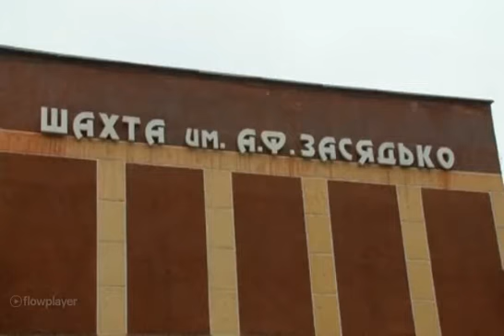Najmanje 32 rudara su poginula u eksploziji u rudniku uglja ”Zasjadko” u Donjecku, Ukrajina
Najmanje 32 rudara su poginula u eksploziji u rudniku uglja ”Zasjadko” u Donjecku, na istoku Ukrajine, saopštio je predsjednik ukrajinskog parlamenta Volodimir Grojsman. U trenutku eksplozije u rudniku je bilo 230 ljudi, a do 9 sati po lokalnom vremenu, izvučeno je 157 ljudi.

Sudbina više od 70 rudara, koji su ostali zatrpani ispod zemlje je neizvjesna, prenosi BBC, pozivajući se na lokalne zvaničnike.

”Jutros pred zoru u rudniku uglja ”Zasjadko” eksplodirao je metan”, rekao je neimenovani zvaničnik rudarskog sindikata.

Zbog prirodno visoke koncentracije metana rudnik ”Zasjadko” koji ima šest horizonata jedan je od najopasnijih rudnika na svijetu.

U sedam nesreća u tom rudniku od 1999. do 2007. godine poginulo je 296 rudara. In this video I give a full in depth tour of the new video available.